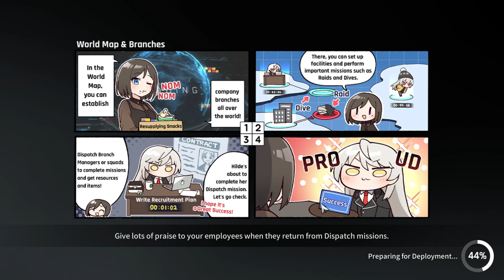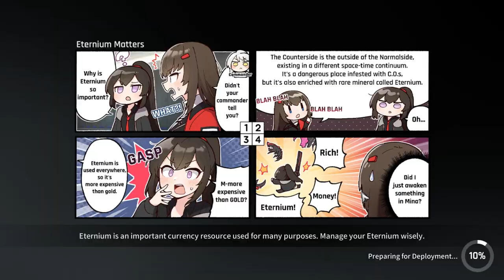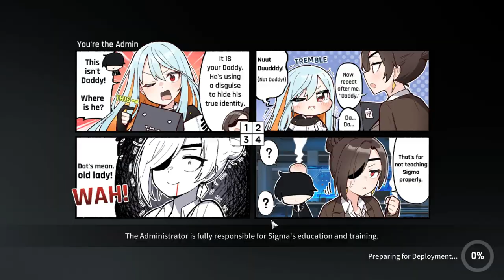Counter:Side Global Volcano Trimming Level 100 Clear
Counter:Side Volcano Dimension Trimming!!!
This content was absolute cancer!!!